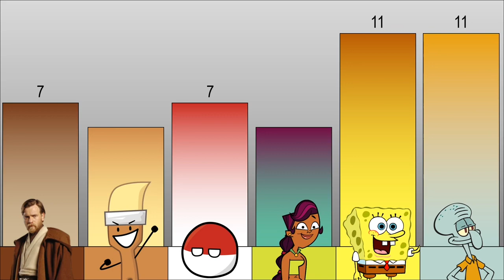Favorites VS Least Favorites Voting 14